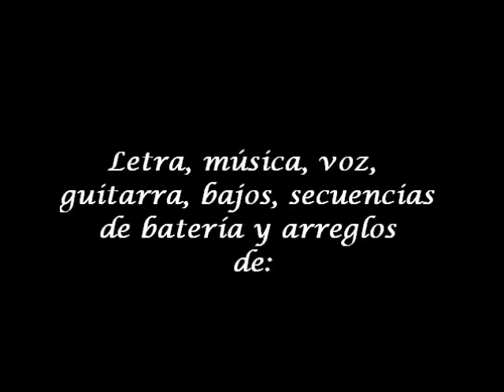AGUSTIN LOPEZ VELARDE DE GYVÉS. LA REVANCHA DE LOPEZ JUAN.wmv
Agustín López Velarde de Gyves:
Bisnieto de Fernando de Gyvés Gabard y nieto de Fernando de Gyvés Pineda. Sus padres. Alma de Gyvés Betanzos y Pascual López Velarde. Nació en La Ciudad de México en 1963. Toma estudios particulares de piano a partir de los 12 años y a los 16 comienza con la guitarra de manera autodidacta. A los 21 años da su primer presentación pública como cantautor en el Foro Cultural Coyoacanense. De ahí vinieron presentaciones en diversos foros del sur de la ciudad y al año siguiente gana un concurso de jóvenes intérpretes organizado por el Departamento de Distrito Federal y el CREA. Se incorpora brevemente al grupo de músicos de Viola Trigo y en 1985 forma parte del elenco de músicos del programa "Música y Algo más..."  del canal 13, conducido por Sergio Romano. Participa en las jornadas "Una Flor por Nicaragua y la paz en Centroamérica" en 1987 y forma parte del elenco trovero del programa de cultura del gobierno de la Ciudad de México (Socicultur) participando en diferentes festivales delegacionales alternando con artistas como Rafael Mendoza, Oscar Chávez, Amparo Ochoa, Jorge Buenfil, Nahuel, Delfor Sombra, grupo Zazhil, entre otros. Forma el dueto "López Velarde y Torresé" y graba su primera producción; y para el año 1989 viaja por el norte de España durante 5 meses y compone la mayoría de las canciones que años más tarde grabaría para el dueto "La Ralea".
En 1992 forma el grupo de funk-rock "Los Evadidos" presentándose en diferentes foros del DF y en 1997 emigra a la ciudad de Aguascalientes. En 2001 graba su segunda producción haciendo dueto con Iván Montoya formando el dueto La Ralea. Desde entonces han grabado 4 CDs. En 2004 Abel Velázquez "El Mago" graba un par de temas de Agustín y en 2009 el grupo Zazhil lo invita a participar en su CD "Zazhil y la canción" alternando con Oscar Chávez, Gerardo Peña, Marcial Alejandro, David Haro, Rafael Mendoza, Enrique Quezadas, Guillermo Velázquez, Daniel Viglietti, Pancho Madrigal, entre otros.